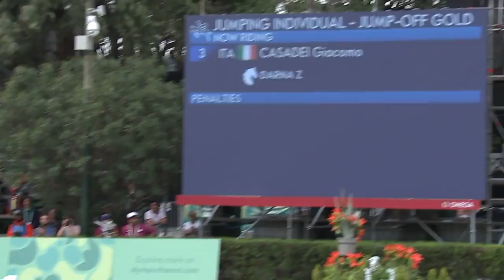Giacomo Casadei: Campione di salto ostacoli dei Giochi Olimpici Giovanili di Buenos Aires 2018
Giacomo Casadei of Italy Wins Equestrian Gold in Show Jumping Individual Event at Youth Olympic Games Buenos Aires 2018 - Giacomo Casadei: Campione dei Giochi Olimpici Giovanili di Buenos Aires 2018